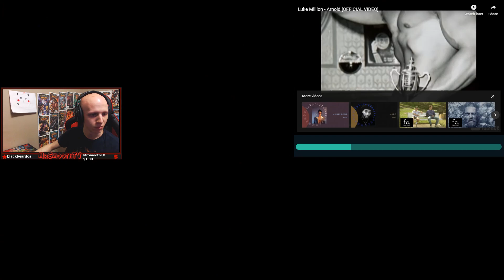Throne of Lies | I Did nothing As Reaper Into Psycho King!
I feel like i did nothing this game, but hey! Another Psycho King game for you to watch, Enjoy!

I stream Mon-Fri, 12-1PM PST to about 10PM PST